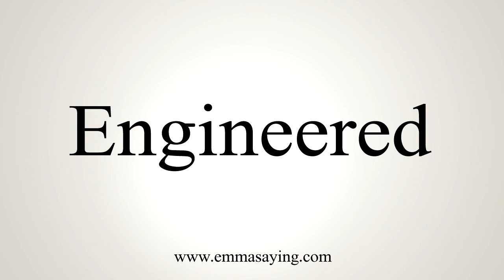How To Say Engineered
Learn how to say Engineered with EmmaSaying free pronunciation tutorials.